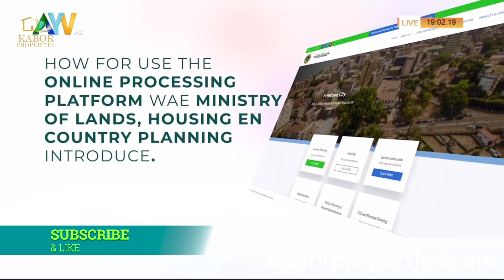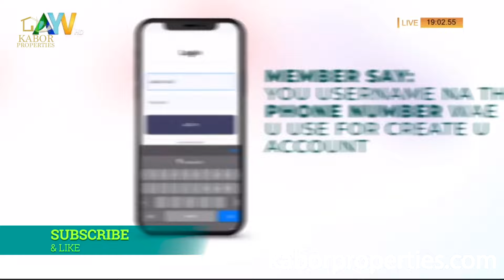A Must Watch! Land Talk - Reform (EP 2) | Freetown, Sierra Leone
Thanks to AYV for the footage.